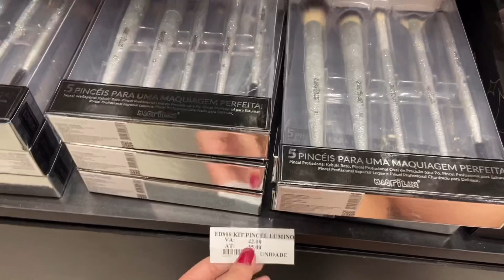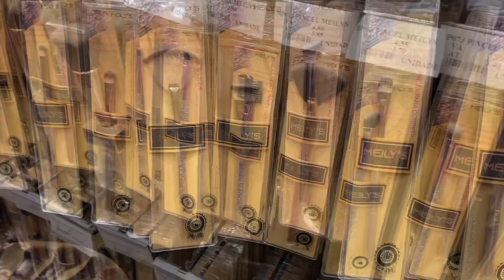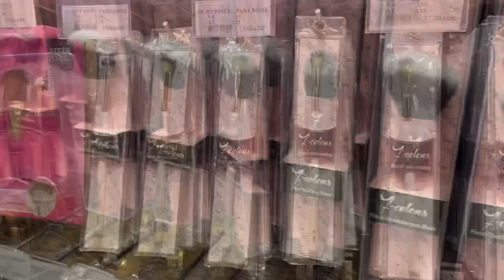25 DE MARÇO - TOUR PELOS PINCEIS DA LOJA FASHION MAKEUP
Oieee, então o vídeo de hoje é de 25 DE MARÇO - TOUR PELOS PINCEIS DA LOJA FASHION MAKEUP

Mostrei vários pinceis na loja Fashion Makeup

Aperte o PLAY para conferir todas as opções de makes!

FASHION MAKEIP
Loja 1: Rua Carlos de Souza Nazaré, 287 - Centro, São Paulo
Loja 2: Rua Carlos de Souza Nazaré, 241 - Centro, São Paulo

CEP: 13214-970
Jundiaí - SP